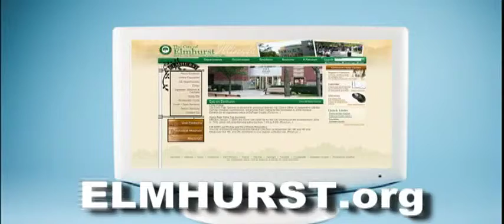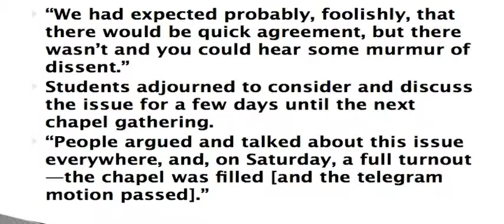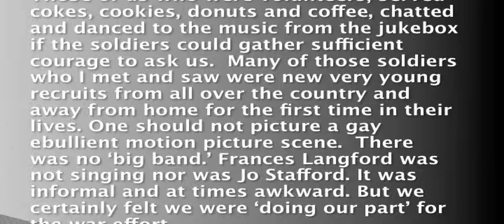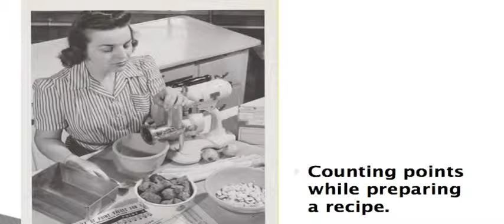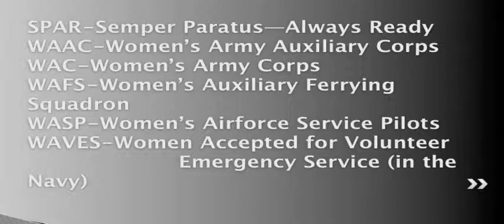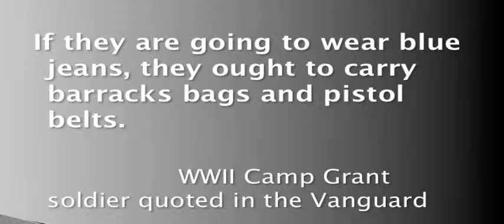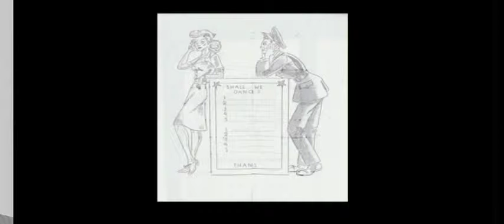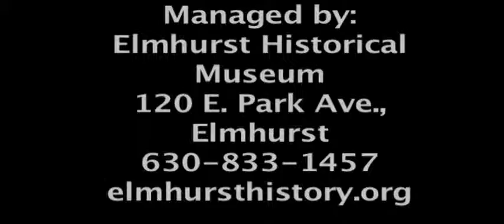Catherine Forslund - We Are a College at War: American Women in World War II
An OAH Lecture by Catherine Forslund, dean of the College of Arts and Humanities and a professor of history at Rockford University

This lecture was presented at the Elmhurst Historical Museum in Elmhurst, Illinois. Recorded by the City of Elmhurst in cooperation with Comcast in October 2013.